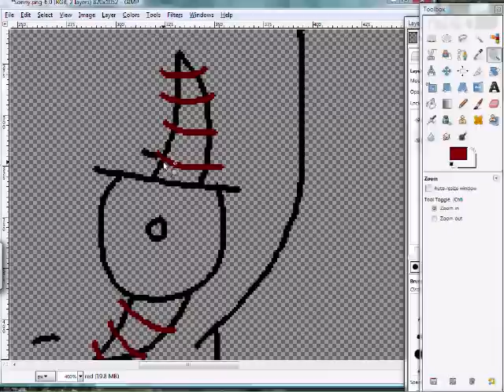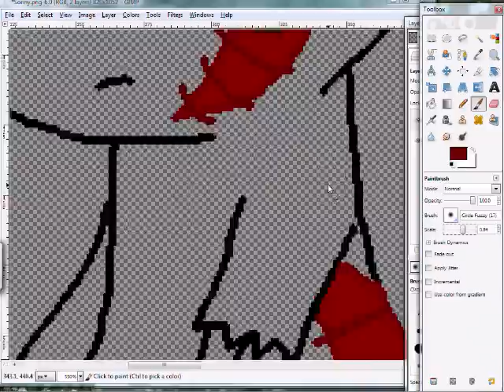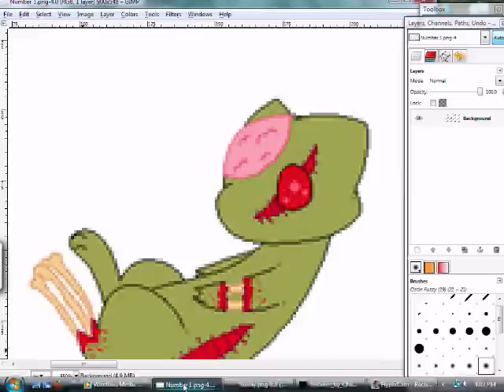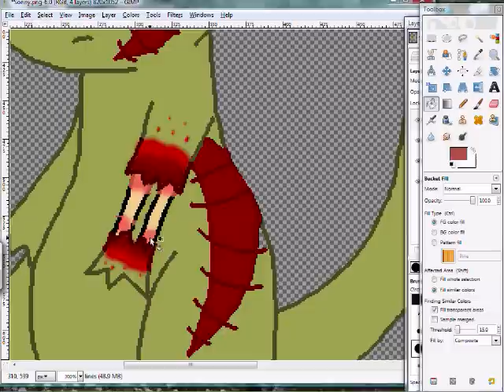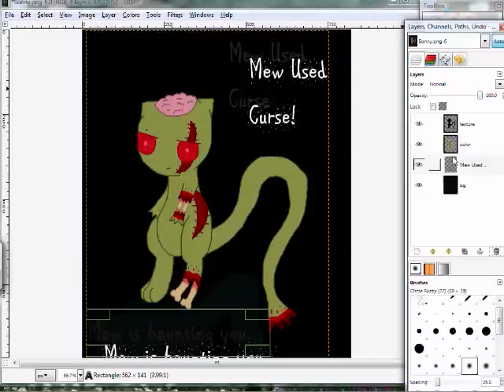Sonny the Mew Speedpaint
This is a speedpaint I did of my Mew Sonny. I'm taking it in to show my class because I've been babbling about my new style and how much better I am at scanned pictures. So that explains the intro.

Sonny is a Zombie Mew. And a few people will understand the reference instantly. If you've played the game, you'll know why I picked the name Sonny for a ZOMBIE Mew.

Songs are: Paper Mario TTYD: Rawk Hawk Battle, Sonny Boss Battle *nudge nudge*, and Pokemon B&W: Black City. I OWN NONE OF THEM!!